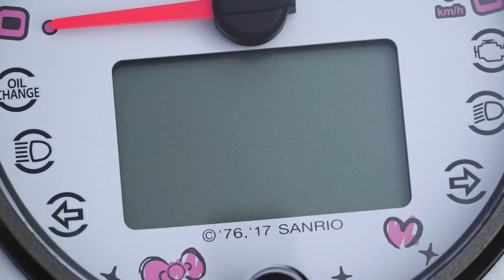PGO J-bubu Hello Kitty開機畫面